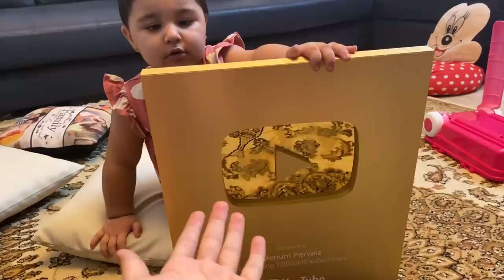Power of Positive Thinking? Golden Button ❤️